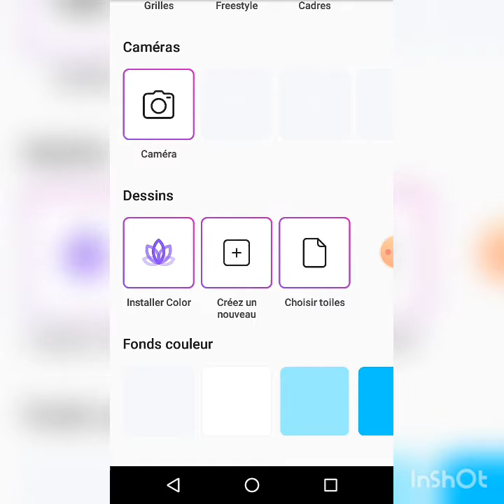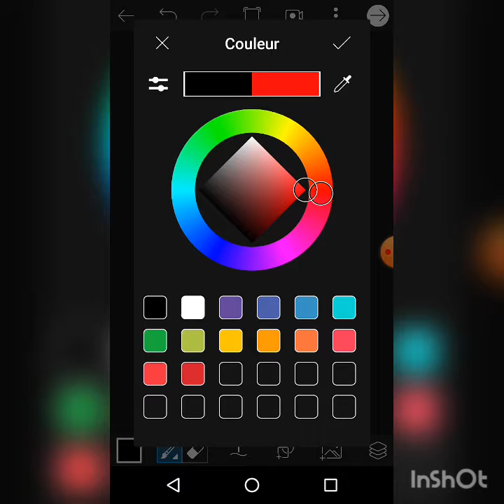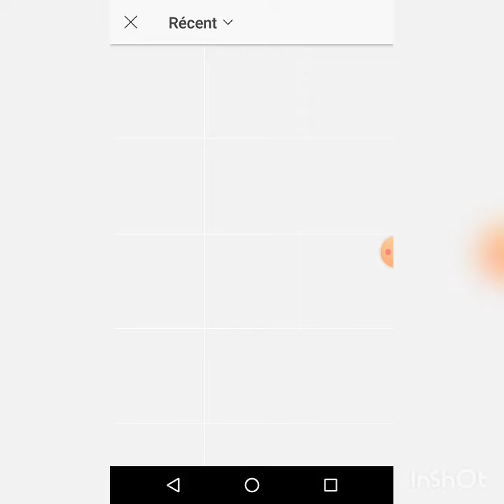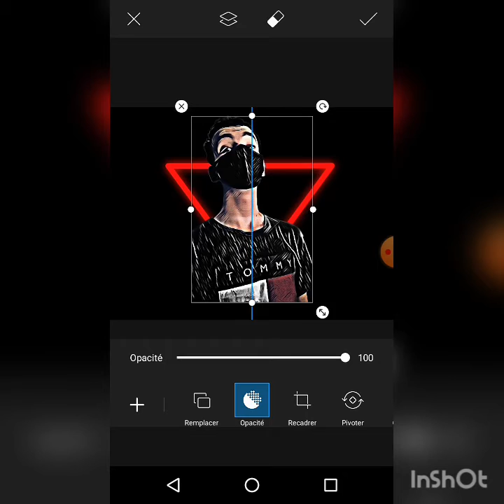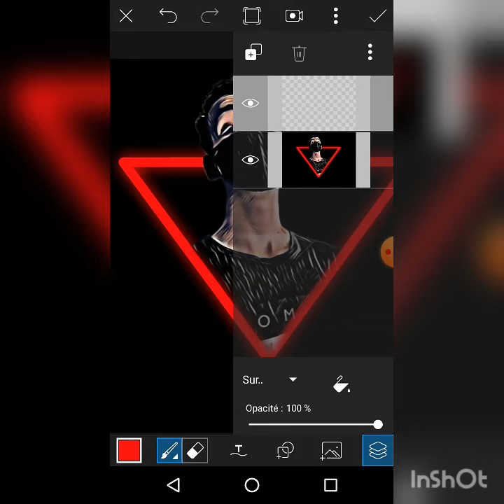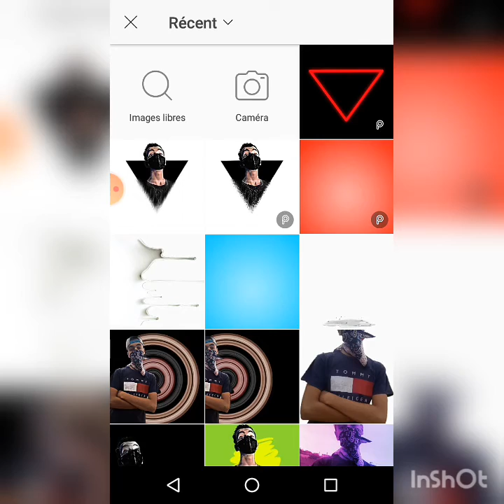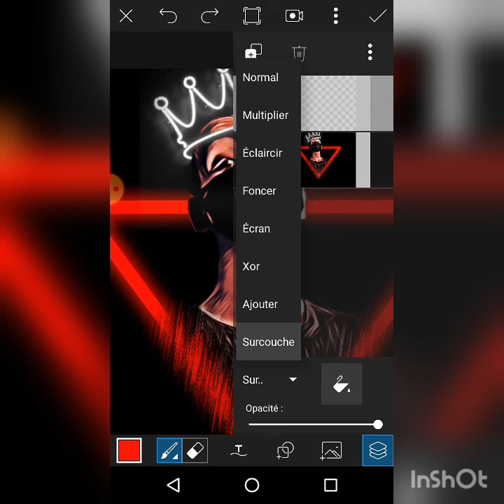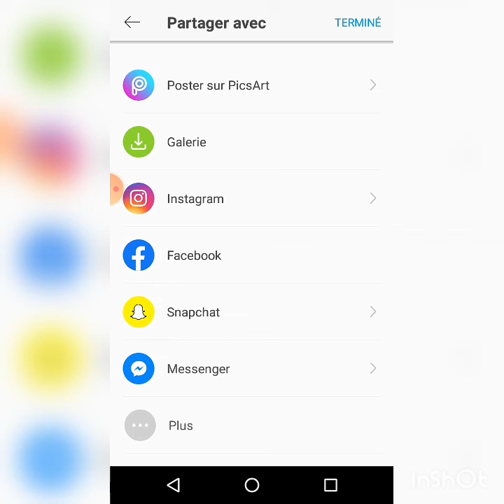How to make luminous geometric shapes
Aboony hna